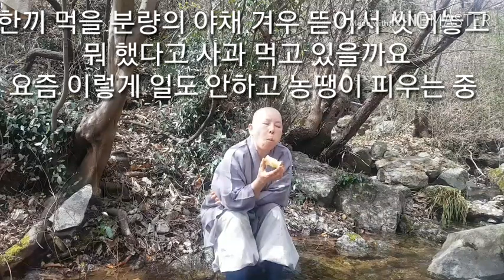자연 재료로 산나물 잡채 만드는데 걸린 시간은? 산나물 잡채 Mukbang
자연에  나는  재료로  Mukbang 준비
나물을  캐고  다듬고  손질하여  한접시의  산나물  잡채를  내입에  넣기 까지는  고난의  연속이다
풍경이와  간식을  먹으며 자연속에서  찾아가는  슬로푸드  이속에서  나를  찾고  미래를  본다